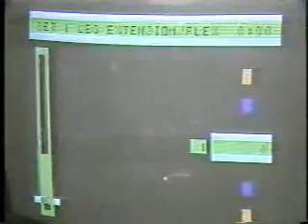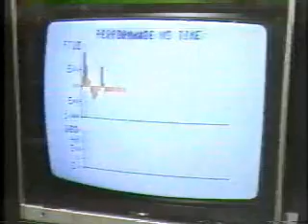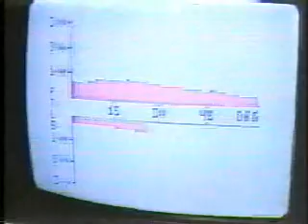The ACES on CNN